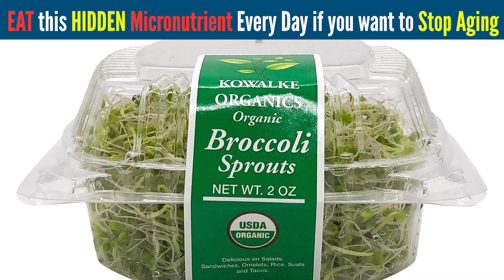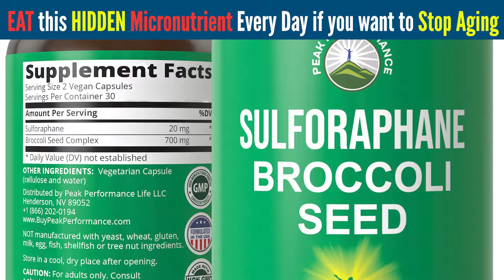EAT this HIDDEN Micronutrient Every Day if you want to Stop Aging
Low energy, declining health, and some chronic diseases are certainly unwanted guests after hitting your 50s.
But don’t worry!  By eating this micronutrient, you can avoid getting sick.

We make these videos to uncover and share with you the secrets to living a long and healthy life.

And today, we bring a powerhouse of longevity, a micronutrient hiding inside good old broccoli, scientifically proven to help reverse the damage of aging and boost your health.

In today's video we look at EAT this HIDDEN Micronutrient Every Day if you want to Stop Aging
...keep watching for

Inspired by Healthy Long Life, Pure Nutrition, and Healthy Ever After.

Inspired by I AVOID 5 FOODS & my body is 30 YEARS YOUNGER! Harvard Genetics

Inspired by How Micronutrients & Exercise Ameliorate Aging | Dr. Rhonda Patrick

Inspired by I Tried Bryan Johnsons $2,000,000 Anti-Aging Routine

Inspired by Cancer Dies When You Eat These 12 Foods (Cancer SECRETS)

Inspired by I EAT Top 3 Vitamins to CONQUER AGING! 100 yo Harvard Doctor John

On Longevity/Biohacking we will go through Modern Healthspan, Extending Life, and Longevity Biohacking.